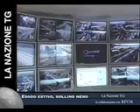La Nazione TG